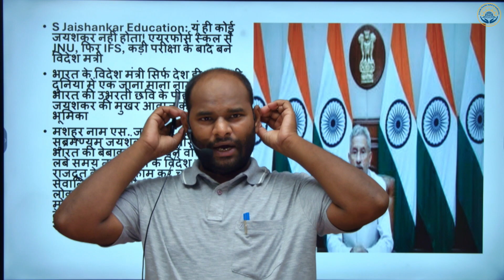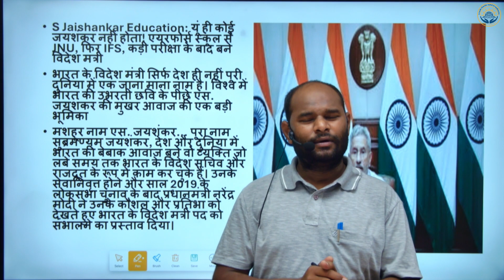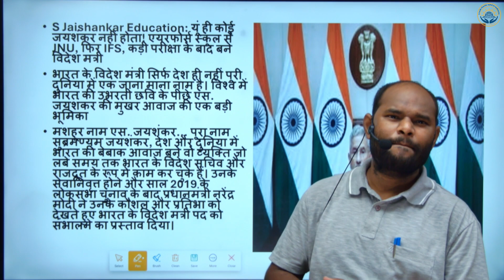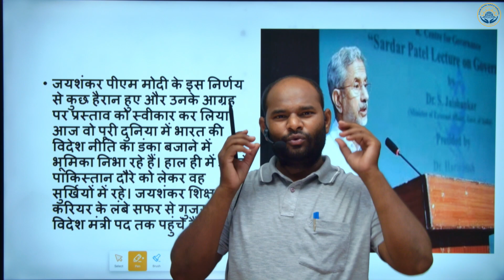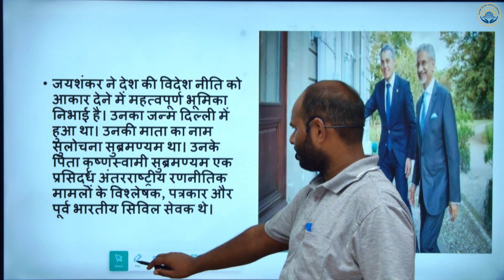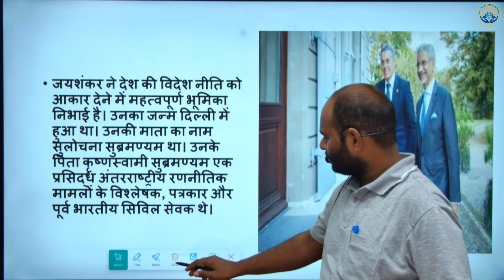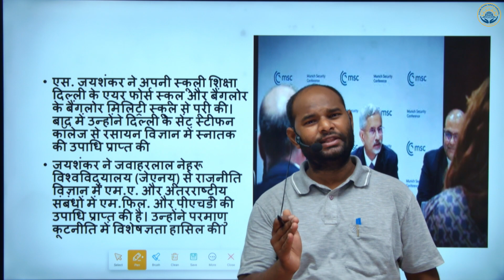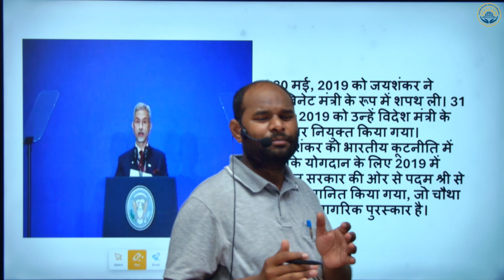: देश के विदेश मन्त्री के बारे में जानकारी/ एयरफोर्स स्कूल से JNU, फिर IFS, के बाद बने विदेश मंत्री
S Jaishankar Education: यूं ही कोई जयशंकर नहीं होता! एयरफोर्स स्कूल से JNU, फिर IFS, कड़ी परीक्षा के बाद बने विदेश मंत्री